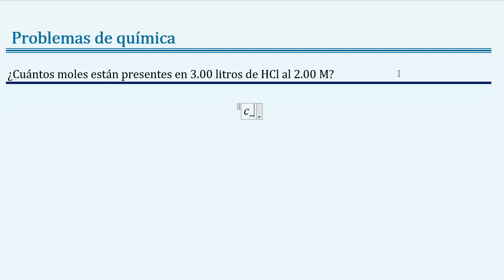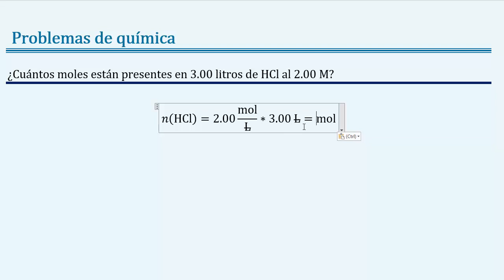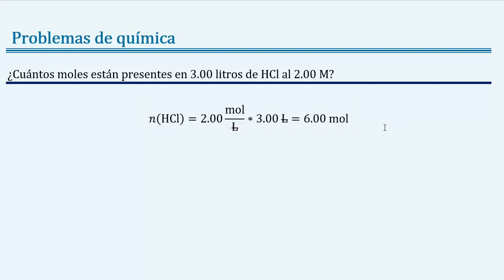Hallar los moles de HCl con 3.00 L de solución al 2.00 normal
Enunciado ¿Cuántos moles están presentes en 3 litros de HCl al 2 N?

Temas: química, química general, unidades de concentración, conversiones entre unidades de concentración, peso equivalente, equivalente molar, factor equivalente, concentración normal, normalidad química